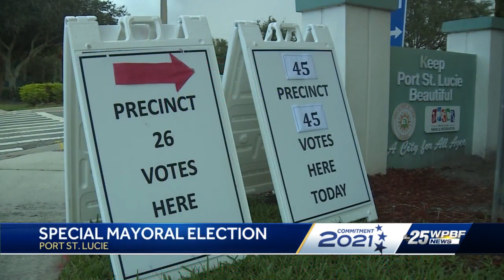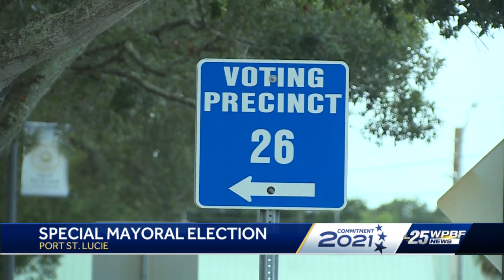Polls for special mayoral election in Port St. Lucie open Tuesday